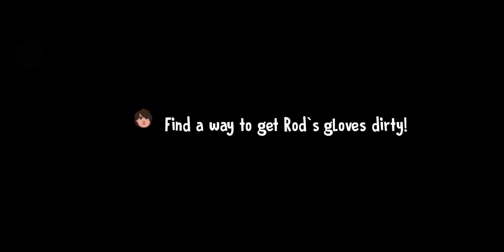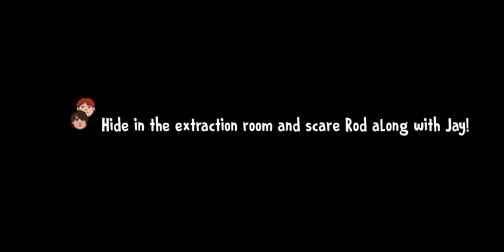Ice Scream Pranks Remake (Mobile) | Full Gameplay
"Ice Scream Pranks Remake" is a captivating and thrilling mobile game that reinvents the classic Ice Scream series with a fresh twist. Players find themselves in a chilling adventure where they must outwit the sinister ice cream seller, Rod, who has kidnapped their friends. The game combines elements of horror, puzzle-solving, and stealth as players navigate through eerie environments, uncover secrets, and devise clever strategies to rescue their friends. With enhanced graphics, new challenges, and immersive gameplay, "Ice Scream Pranks Remake" offers a spine-tingling experience that keeps players on the edge of their seats. Whether you're a fan of the original series or new to the franchise, this remake promises an unforgettable and hair-raising journey.

                                Thanks-For-Watching

                   ::: Also Follow Beast Thor Gaming :::